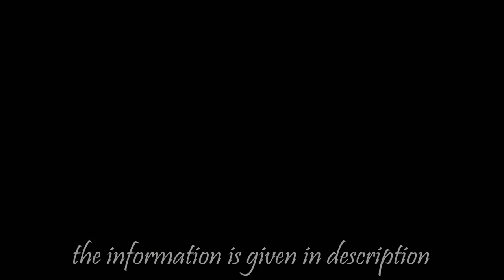Bulbul Tarang Musical Instrument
Bulbul Tarang is an Indian stringed instrument derived from the Japanese Taishogoto (i.e. Japan banjo) and came to India and Pakistan in the 1930s. As with the mountain dulcimer it is box zither, whose strings are depressed by pressing buttons. Sort of brings to mind typewriter. The pitch intervals are specified directly on the buttons with numbers. The strings are usually struck with a plectrum.
This Bulbul Tarang has four melody strings and a drone string. The five tuning keys, which are recessed under the top plate of plastic, work just like on a guitar. The body of the De-Luxe-Variant is made of Chinese softwood and laquered in elegant Bordeaux. The overall execution of body and mechanicals is much better and sturdier. It comes with an built-in pickup system complete with mini-amp (3W) and Cable.

🔸Wedding Photography
🔸Wedding Videography
🔸Cinematic Shoots
🔸Candid Shoots
🔸Short Films
🔸Documentary
🔸Travel Photography
🔸Video/Photo Edits

Action Camera
Gorilla Tripod
My Cell Phone

 ►SIDHARTH PARIT SOCAL MEDIA LINK